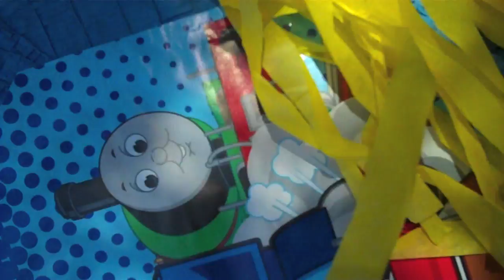Birthday Express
Sebastian Mateo Przybycin turns 3